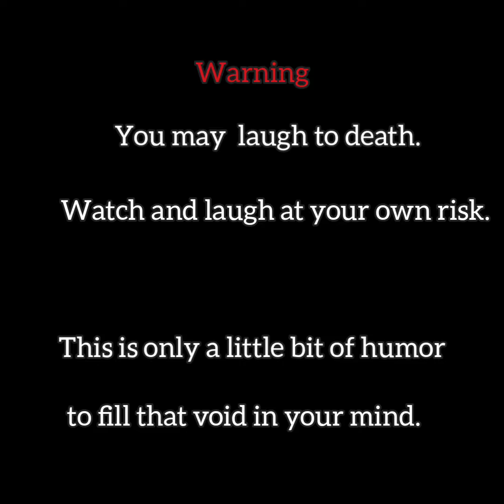FUNNY VIDEO | IPIL AYO